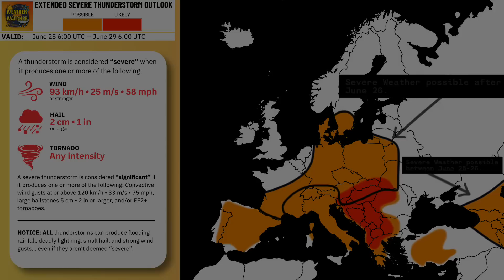Active Week Ahead Leads into Strange July Weather… Weekly Forecast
Welcome back everyone! In this weekly weather forecast, we will take a look at everything you need to know in the world of weather plus a quick sneak peek into July.

❗️Hurricane Awareness Mode: June 1 — November 30, 2024

Welcome to Weather Watcher! I’m 17 years old, and as my channel name implies, I love weather! Throughout my life, I’ve had many interests and hobbies, but none of them have stuck with me quite as long as meteorology.

It all started in 2021 when I created my YouTube channel. At first, I didn’t really have a plan for what I would post; but it wasn’t long before I began creating forecasts. My weather forecasts and then eventual incorporation of livestreams helped my following grow steadily between late 2021 into 2023.

In early 2023, I finally started using my real voice to narrate my forecasts, which was a challenge for me personally… but it proved to be one of the best decisions I’ve ever made for my channel. By October 2023, my channel underwent another major change… tracking European weather!

Thanks for reading this quick synopsis, and I appreciate your ongoing support!

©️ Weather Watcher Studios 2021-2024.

Check out my awesome channel partner @MesoHunter for incredible videos and livestreams ranging from convective to tropical events!